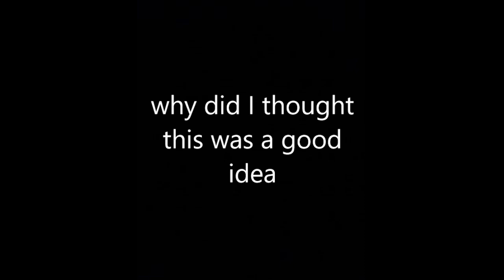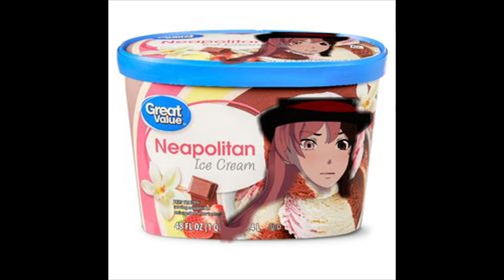RWBY Cursed images/memes/bad(or perfect) pauses (Spoilers duh)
This is my first time editing. That's all. Did you expect something else to be here?